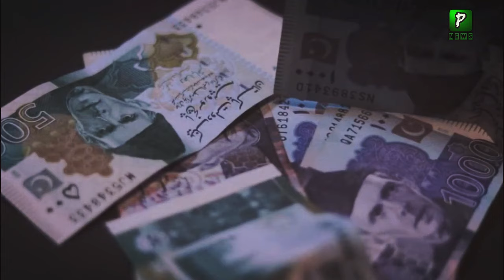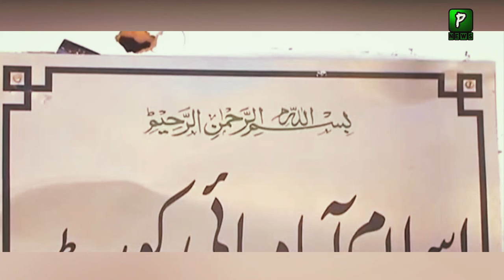Justice Babar Satar Impose Fine On FIA,PTA and Others | Justice Babar Satar latest news